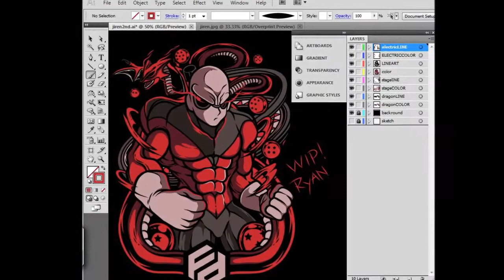Flipdown - Menjie vs Jpaul (nagkulang)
Rap battle sirba st sandawa phase 1 davao city Febuary 28 2018

RealiTee Clothing
Gerald Ang Guerra - Owner
Jones Magalona - Owner

7321 Crossing Gamao
Barangay San Francisco
Panabo City, Davao del Norte
Philippines

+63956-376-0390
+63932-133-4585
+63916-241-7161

Indiegow Clothing

BGH CORE

Pichon St infront Shell Magallanes
Davao City

MBM NET CAFE
MATINA APLAYA